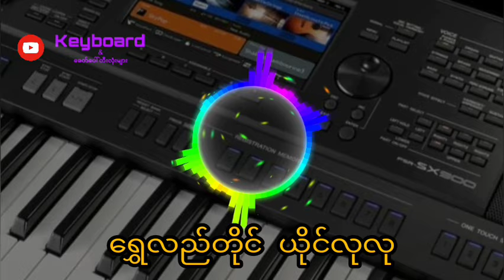ရွှေလည်တိုင်ယိုင်လုလု_Kbတီးလုံးအသန့်_မြူးမြူးလေးတီးထားပါတယ်😍 kb မြန်မာdj မြူးမြူးလေး ✔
Subscribe_My_Channel(DJ THAN TUN AUNG OFFICAL) ✔🔔

Subscribe_My_Channel(Kb နှင့် ခေတ်ပေါ်တီးလုံးများ) ✔🔔

Subscribe_My_Channel (Dj / Remix (Royal)✔🔔

Tit Tok - (DJ THAN TUN AUNG OFFICAL) Followed Me✔➕

Facebook_Account Than Tun Aung (Remix Production) ✔

Facebook_Page (Djကြမ်းကြမ်းလေးမှကြိုက်တဲ့ဆရာများအတွက်)✔

Subscribe_My_Channel(Kb နှင့် ခေတ်ပေါ်တီးလုံးများ) ✔🔔

Facebook_Page (Djကြမ်းကြမ်းလေးမှကြိုက်တဲ့ဆရာများအတွက်)✔